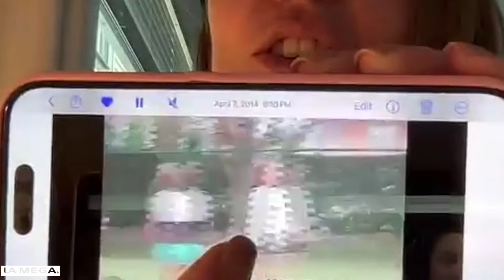🏠 EP.44: La Casa con Manuel Silva y Natalia Moretti de este lunes 01.04.2024 por La Mega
El humor de Manuel Silva y el buen gusto de Natalia Moretti les dan un toque diferente a tus mañanas. La Casa es el nuevo morning show de La Mega conducidos por Natalia Moretti y Manuel Silva, transmitido desde un nuevo estudio especialmente creado para este programa multiplataforma.